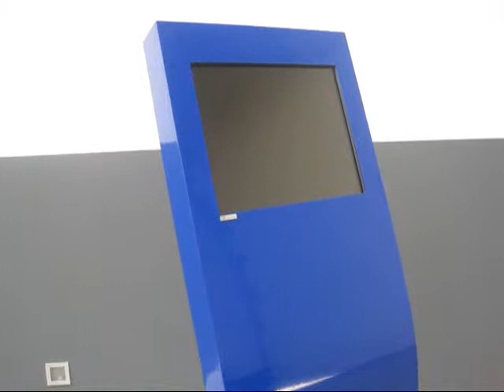Multimedia kiosk SlimW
With Acrylic Bright Paint